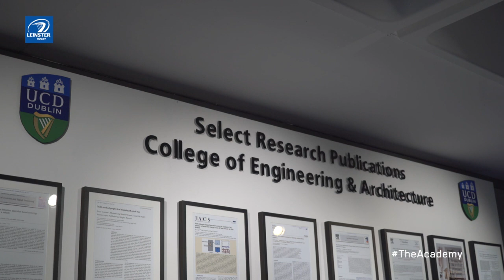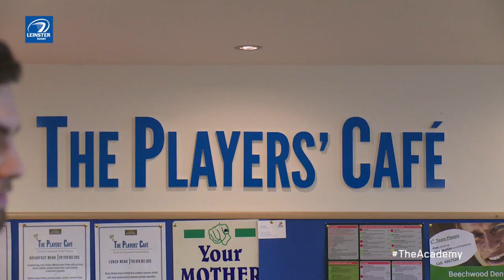The Academy - Part 2 - Adam Byrne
In 'The Academy' - Part 2, Academy winger and Kildare man Adam Byrne tells us about balancing life at Leinster with his studies in UCD.